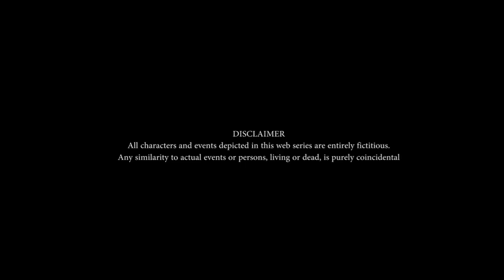Trailer Yaar jigree kasuti degree season 3| Yjkd3 |yaar jigri season 2 | YJKD |urban Pendu Patiala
yjkd 3
Yaar jigree kasuti degree season 2 |episode 14 |yaar jigri season 2| YJKD | urban Pendu Patiala
urbanPanduPatiala
urban pandupatiala
Yaar jigri kasooti diger 14
Yaar jigri kasooti diger
Yaar jigri 14
New episode yaar jigri
Second season

yaar Jigree Kasooti Degree 14| Episode 14  | Punjabi Web Series 2019 urban pendu Patiala
Yaar Jigree Kasooti Degree 14 | Episode 14 | Punjabi Web Series 2018 | urban pendu Patiala
Yaar Jigree Kasooti Degree | Episode 13 Repentance | Punjabi Web Services 2018Yaar Jigree Kasooti Degree | Episode 13- Repentance | Punjabi Web Series 2018Yaar Jigri Kasooti Degree Episode 9 Sharry Mann |Punjabi Web Series

keywords√

yaar jigri kasuti degree season 3
yaar jigree kasooti degree season 3
yaar chale bahar season 2
yaar chale bahar
happy2hub
best web series
web series